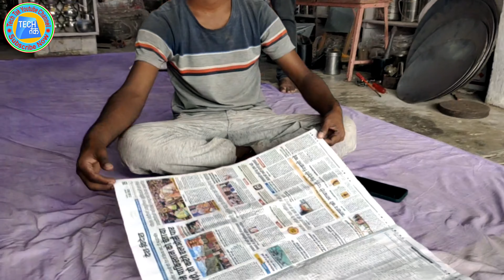Folding Paper More Than 7 Times | कागज को कितनी बार मोड़ा जा सकता है? Will It Work?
Folding Paper More Than 7 Times | कागज को कितनी बार मोड़ा जा सकता है? Will It Work?powerofcompounding

Paper ko kitni bar fold kar sakte hain | Power of Compounding |Challenge for all

Hello guys, is video me humne paper ko 7 se jyada bar fold karne ki koshish kari hai.

Paper ko kitni bar fold kar sakte hain?
ham paper ko kitni bar fold kar sakte hain?
kya paper ko 7 baar se jyada baar fold kiya ja skta hai?
tech tak